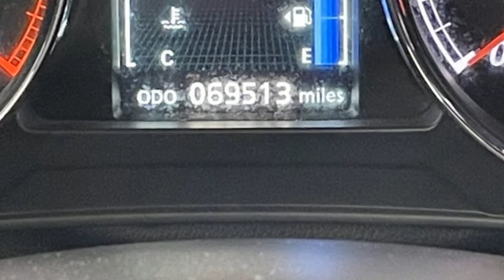Used 2017 Mitsubishi Outlander Sport Albany NY Schenectady, NY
Year: 2017
Make: Mitsubishi
Model: Outlander Sport
Trim: 2.0 ES
Engine: 2.0L I4 SMPI DOHC 16V LEV3-ULEV70 148hp
Transmission: CVT
Mileage: 69513
Stock #: 3T9874
VIN: JA4AP3AU7HZ009945
CARFAX One-Owner.brbr City/Highway MPG Recent Arrival! Odometer is 14711 miles below market average!

Address:
785 Central Avenue